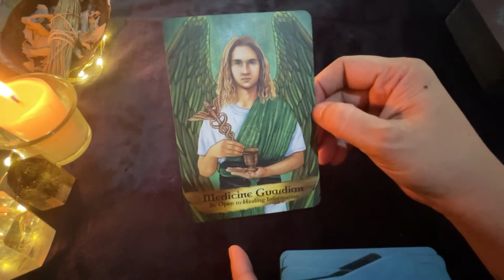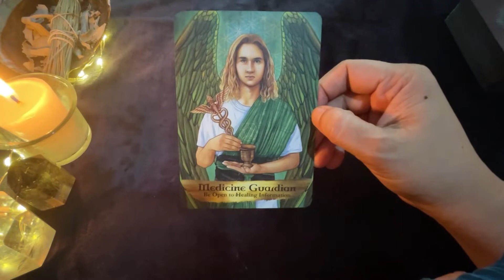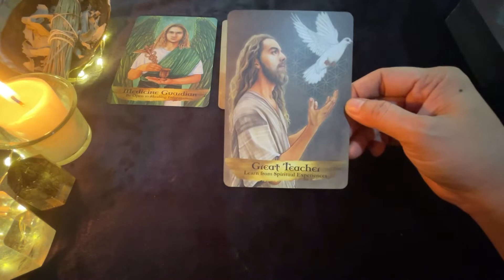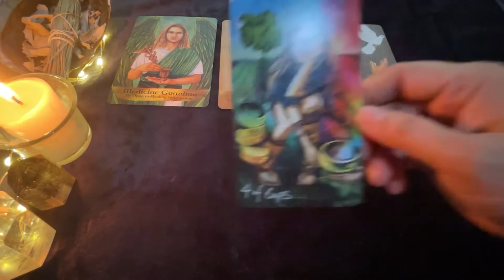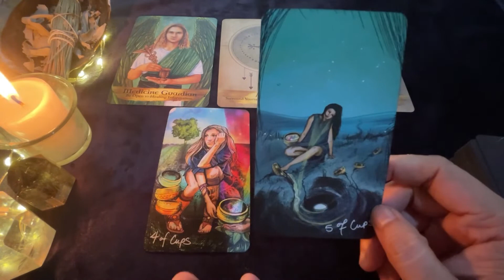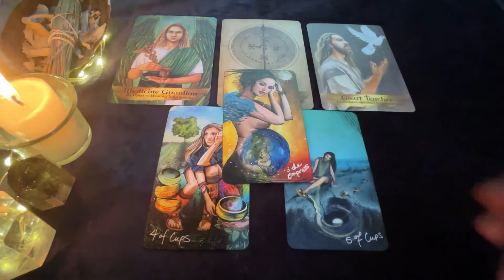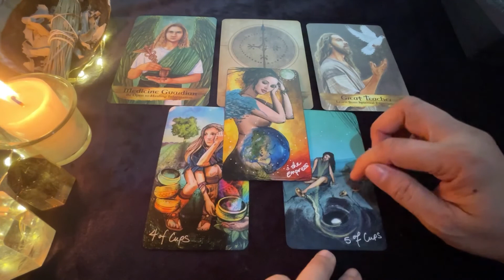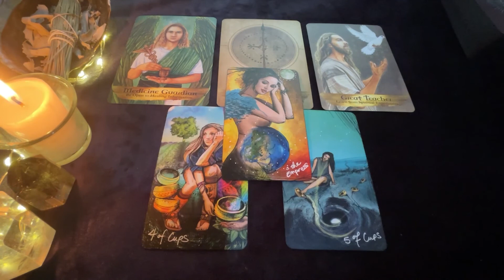AUGUST 19, 2022 FIRE SIGNS ♈️ARIES♌️LEO♐️SAGITTARIUS🔮🌈✨ | Daily Tarot Reading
Hello beautiful soul! I hope you enjoyed your Aug 19, 2022 Daily Tarot Reading. I appreciate your support! Blessings, love and light! 🙏❤️